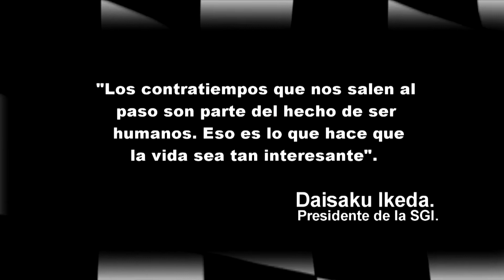DRAG CIRCUITO PANAMÁ Cat 12 seg 2da Ronda mpg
Segunda ronda eliminatoria de la categoría de los 12 segundos del 2do DRAG CIRCUITO INTERNACIONAL DE PANAMÁ.